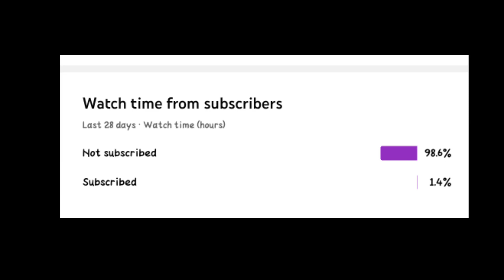SQUAD VS SQUAD SUPER GAMEPLAY # PLAYIMG LIKE HACKER @ F@MOUS G@MING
IN THIS VIDEO I AM GOING TO PLAY A RANK GAME WITH MY FRIENDS .